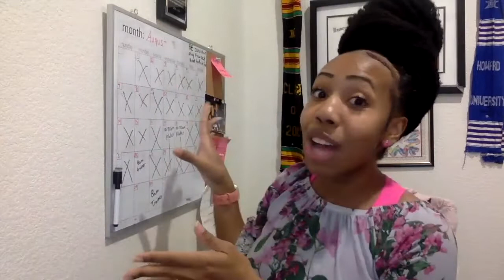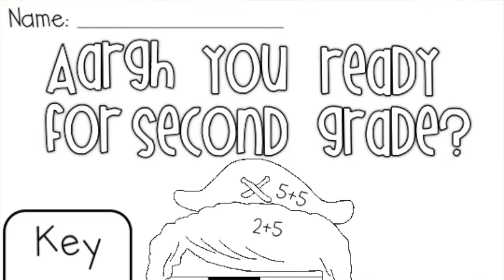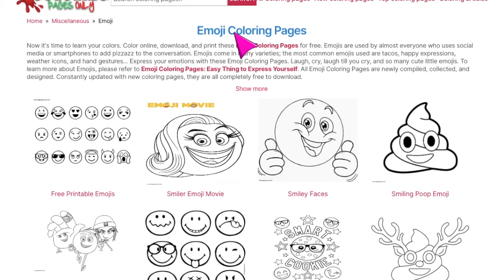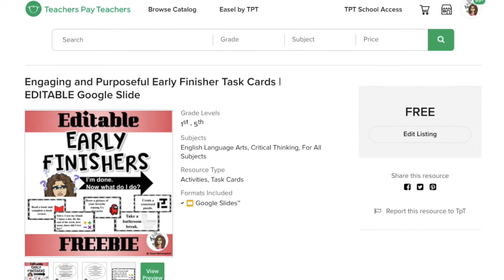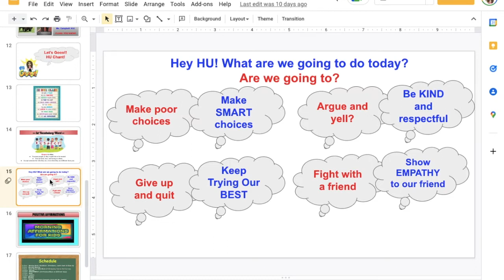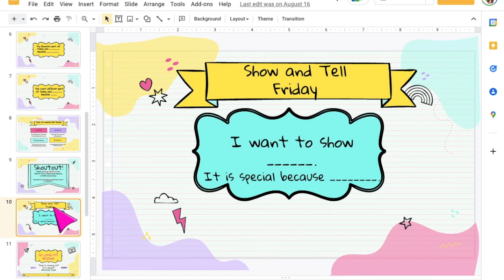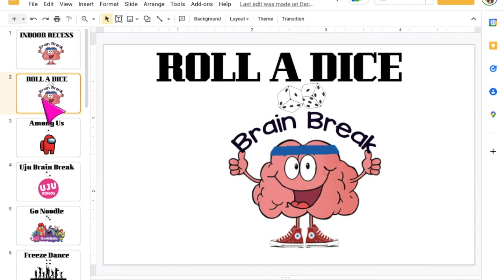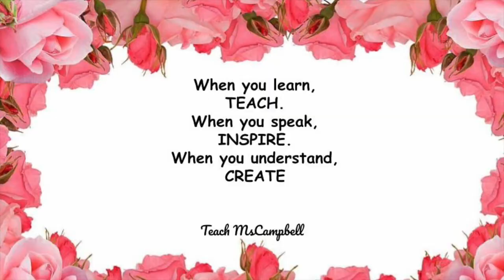BACK TO SCHOOL - First Day Activities - Ms. Campbell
Welcome to Ms. Campbell's Teaching Channel! Learn fun activities that you can do the first day and first week of school to create a POSITIVE classroom culture and EXCELLENT classroom management. ❤️
⬇️ Schedule TEACHER MENTORSHIP & ONLINE TUTORING
* Morning Meeting Template
* Closing Circle Template
* Indoor Recess Template
* Positive Affirmations Fortune Teller